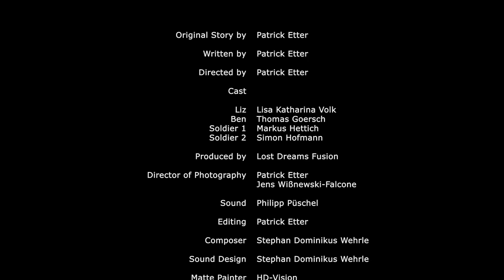Resurrection - Behind the scenes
Behind the scenes of Resurrection.

"Resurrection" is a science fiction short set in a fascist and futuristic world. Liz - a freedom fighter - found a way to destroy the regime. But they will do anything to stop her...

Written/Directed/Shot/Edited by Patrick Etter.

It was a team colloboration and I couldn't have done it without them!
Check out there stuff :)

Thanks to EVERYONE who made this possible due to their hard work and dedication!

We filmed this on location at Blessing Areal Pfullingen.

This was shot all on a Canon 550D, and a Canon 600D.

With the Lenses:
Canon EF 40mm 1:2,8 STM
Tamron AF 18-200mm

(I'll be answering questions on YouTube all day. So ask away!)